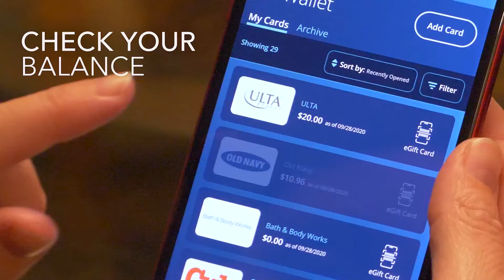Mobile App: Wallet | RaiseRight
It’s easy to access and manage your gift cards with the built-in gift card wallet.